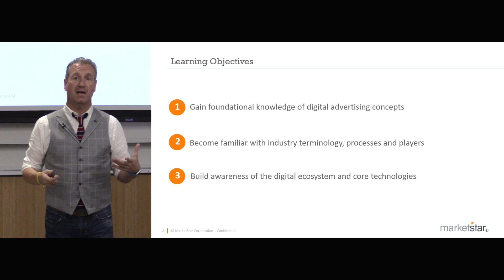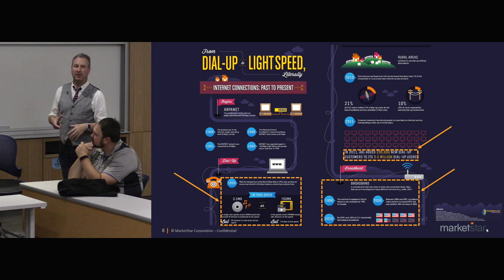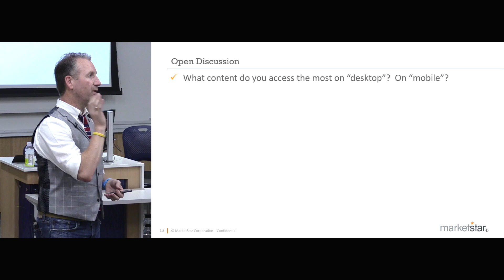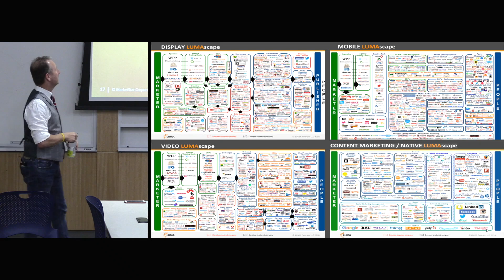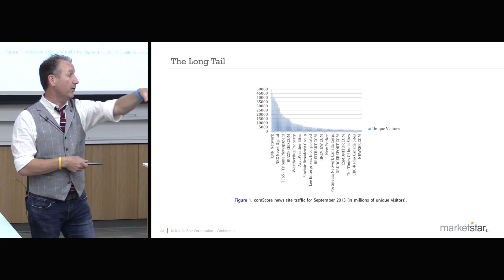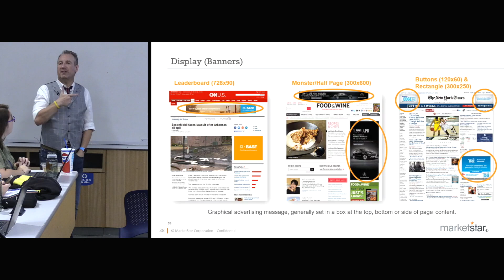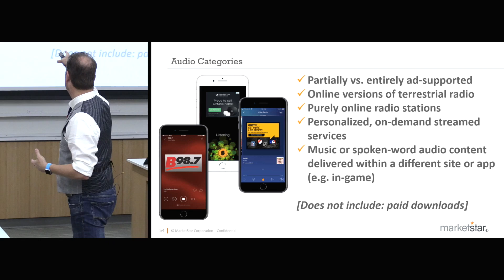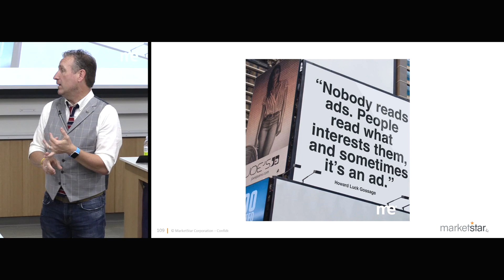Digital Advertising Fundamentals: MarketStar/Pinterest Sales Champion Competition Training - Part 1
This is training by Todd Handy, VP of MarketStar that provides an overview and introduction to digital advertising fundamentals to help prepare students to compete in the Sales Champion Competition.